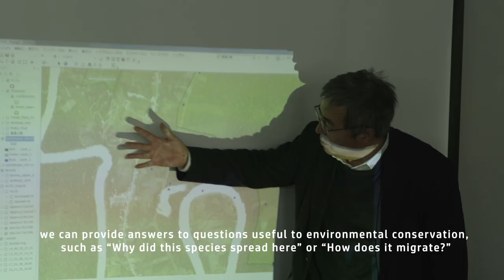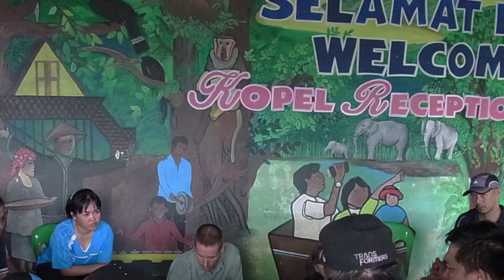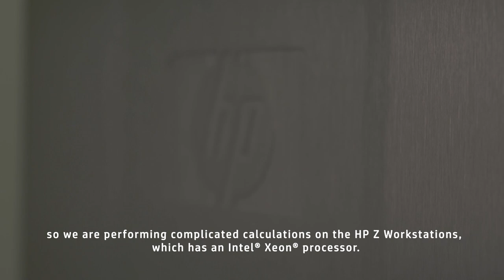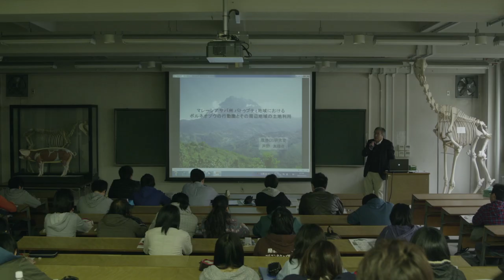HP and Rakuno Gakuen University | Z Workstations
HP Z Workstations and Designjet Large Format Printers give Rakuno Gakuen University the right tools for success in environmental projects on campus and abroad.

"Geospatial"